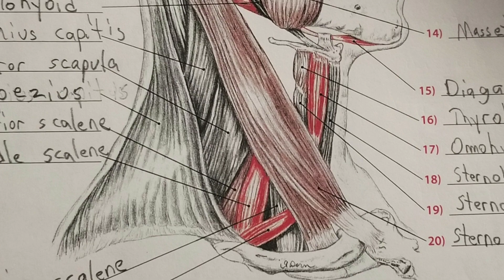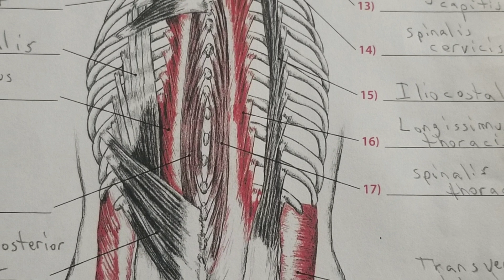Chair Massage techniques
Massage for the Medical assistants at the Childrens Hospital in Phoenix.